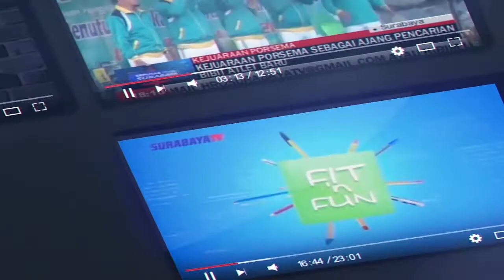SIMULASI PEMBELAJARAN TATAP MUKA DI ERA NEW NORMAL